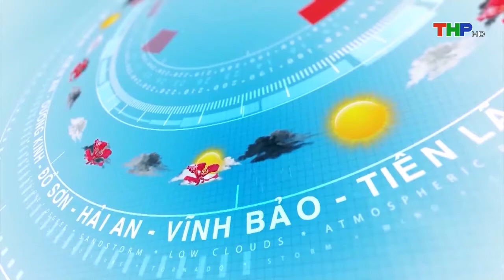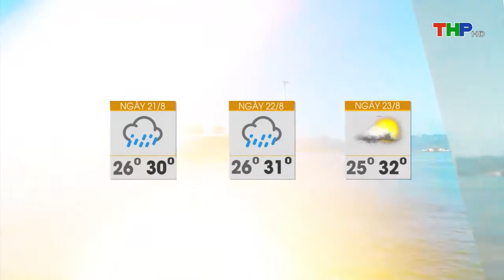Bản tin “Dự báo thời tiết” Hải Phòng (19/8/2022)